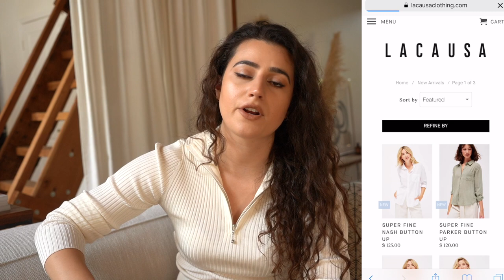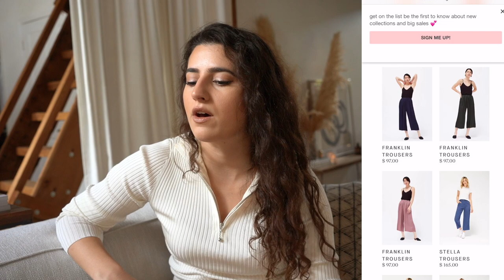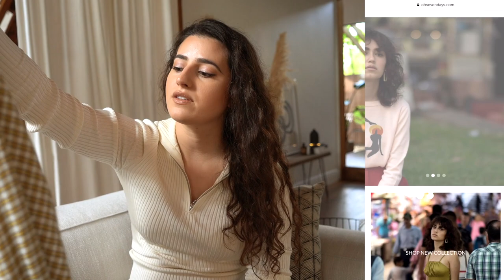Sustainable & Ethical Brands That I Love | Gemary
Showing you some of my favorite ethical and sustainable brands in today’s video.

Everlane tee in bone size S
Reformation sweater size S
Veja wata sneakers

- O N  M E -
Mejuri bold hoop in my second piercing
Mejuri boyfriend bracelet
Top from & other stories size S
- M U S I C -

CAMERA USED▹
LENS USED▹
VLOGGING CAMERA USED ▹
EDITING PROGRAM▹ Final Cut Pro
FONT USED▹ My handwriting (if calligraphy)
BEIGE “FEATHERS” IN THE BACKGROUND: Dried Pampass grass from etsy (no longer available but try google)